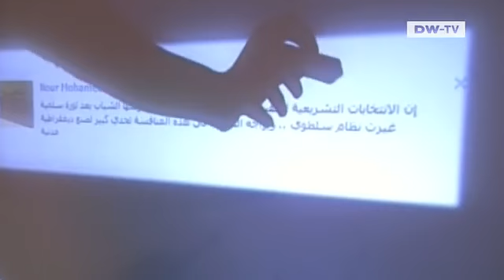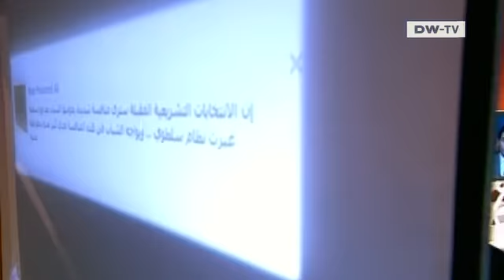برنامج حواري شبابي | شباب توك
شباب الثورة والإنتخابات، الفرص والتحديات